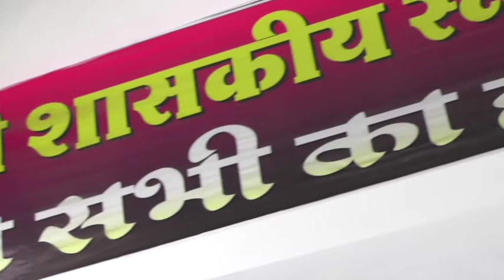THE RAZA FOUNDATION - AARAMBH (MANDLA SERIES) - 1 (B)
AARAMBH (MANDLA SERIES) - 1 (B)

DATE - 23, 24, 25 SEPTEMBER 2019

BHARATNATYAM BY TANYA SAXENA